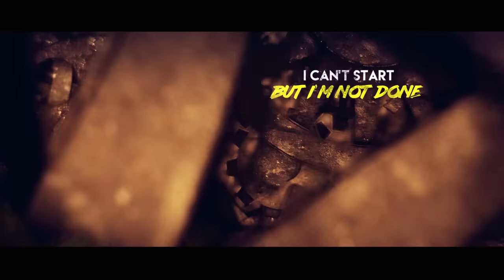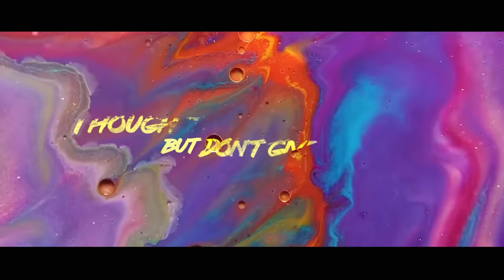SPOCK'S BEARD - Somebody's Home (Lyric Video)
SPOCK'S BEARD - Somebody's Home (Lyric Video). Taken from the album "Noise Floor", out May 25th, 2018.

Video by Wayne Joyner